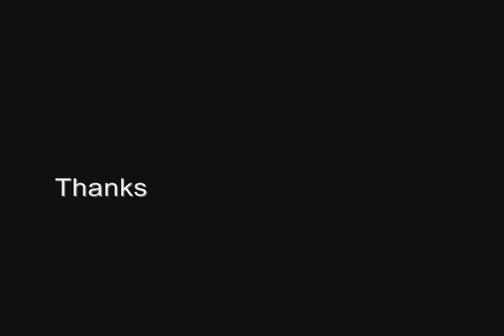The Canada Goose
Two new combo tricks I have been doing for a while now that I wanted to get on film.